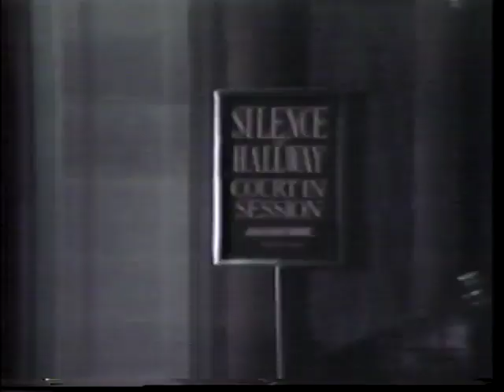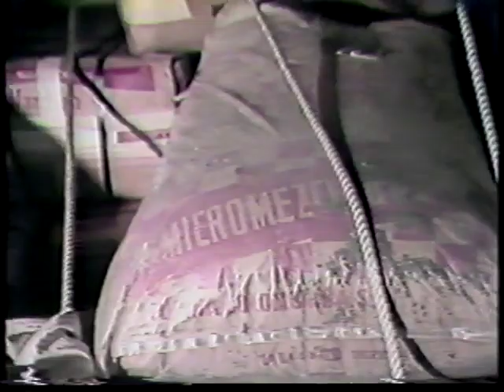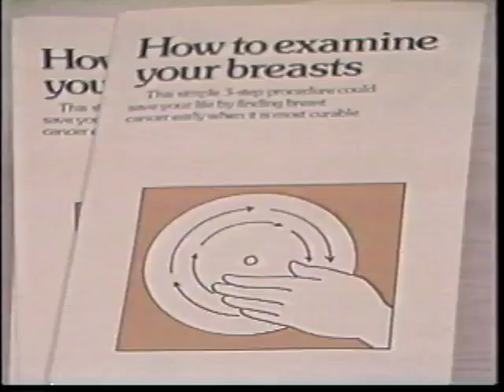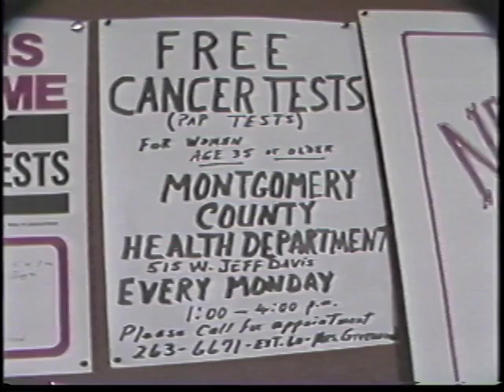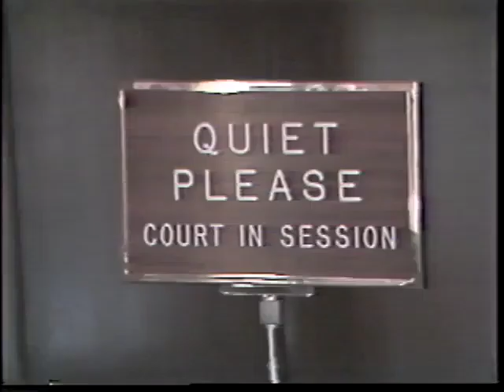WSFA item A039.0010